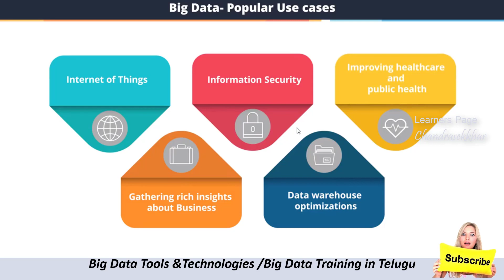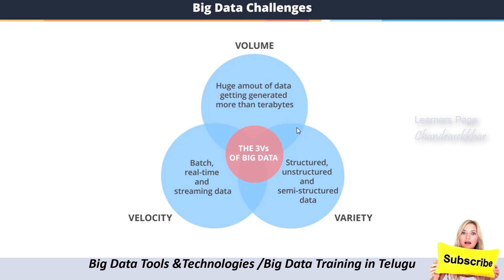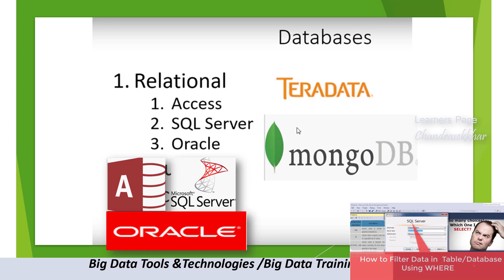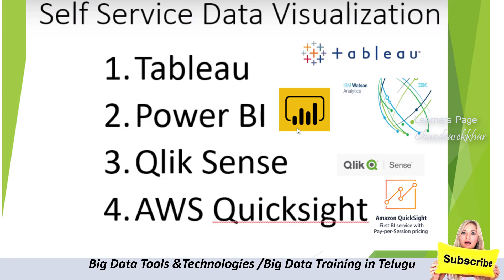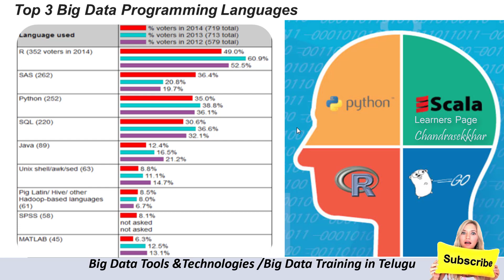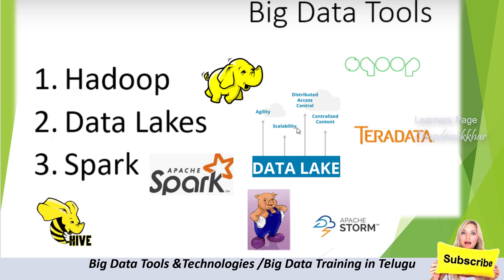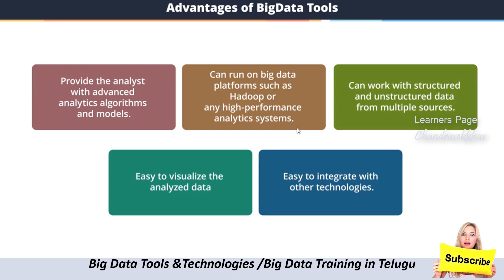Big Data in Telugu |Big Data Tools &Technologies | Big Data Tools Tutorial | Big Data Training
The main challenge of Big Data is storing and processing the data at a specified time span. The traditional approach is not efficient in doing that. So Hadoop technologies and various Big Data tools have emerged to solve the challenges in Big Data environment. There are a  lot of Big Data tools, all of them help in some or the other way in saving time, money and in covering business insights. This video will talk about such tools used in Big Data management

Big data Tool Tableau Tutorials

SQL Server Telugu Tutorials

Advance Excel Tutorials in Telugu